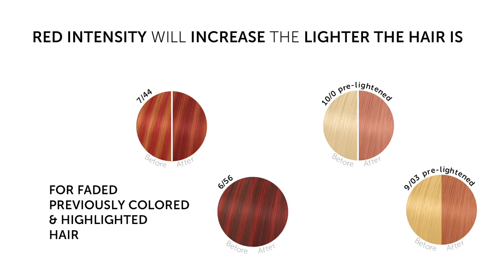Londa Toneplex Wann nutze ich Pepper Red Mask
Londa Toneplex   Pepper Red Mask.
Pepper Red Mask mit intensiven Farbpigmenten & ProPlex Technologie. Frischt rote Haare in einer Tontiefe 4/0 Mittelbraun bis 9/0 Lichtblond auf
• Mit anti-grün Effekt auf einer Tontiefe von 3/0 Dunkelbraun bis 5/0 Hellbraun.
• Nicht empfohlen bei helleren Tontiefen aufgrund intensiver Rot-Pigmente
• Je heller das Haar, desto intensiver die Rot-Nuancierung